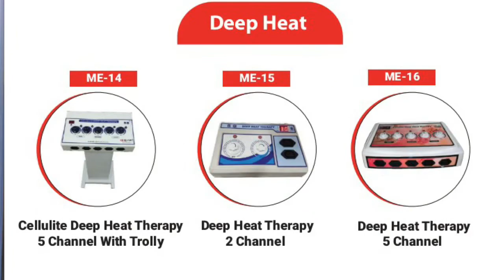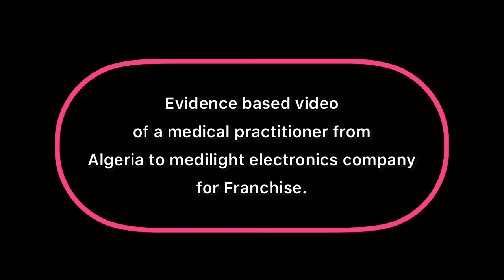Medilight Electronics in India is expert in dealing in durable medical equipments.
Have you ever seen any inferior thing which has been recommended to people before, in fact medilight electronics is the best company for all your medical equipments. See how Dr. Amine Ramdani went to India 🇮🇳 all the way from Algeria 🇩🇿. Please kindly use this link for the first video made for medilight electronics